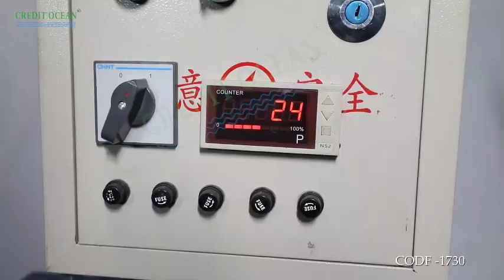Automatic tipping machine